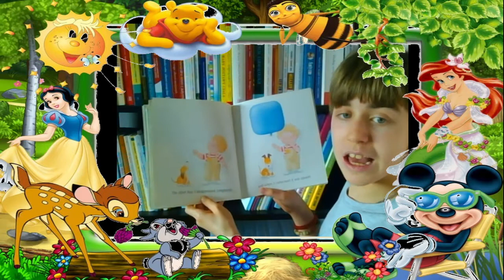The Blue Balloon